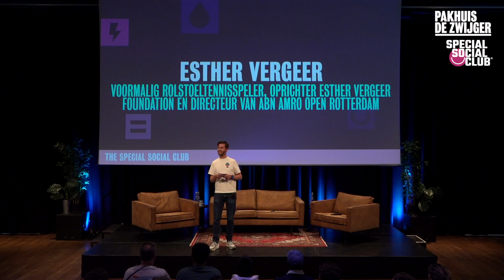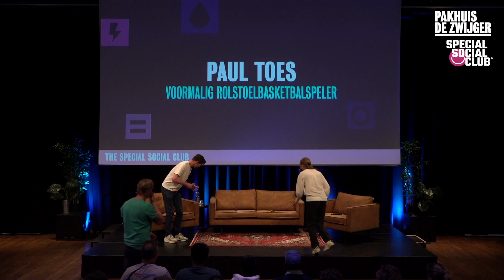The Special Social Club : Social Talk Paralympische Spelen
Hoe traint een Paralympische topsporter en wat zijn de hoogtepunten van een Paralympische kampioen? Met o.a. Esther Vergeer, Claire Petit en Paul Toes.

Ontdek de verhalen achter de medailles bij de Social Talk met Paralympische topsporters. Deze avond krijg je de kans om te praten met Paralympische topsporters. Je kunt vragen stellen over hun training, hoe ze omgaan met uitdagingen en wat hun hoogtepunten zijn. Het wordt een avond vol open gesprekken en interessante inzichten. Kom langs en luister naar de verhalen achter de sportprestaties!